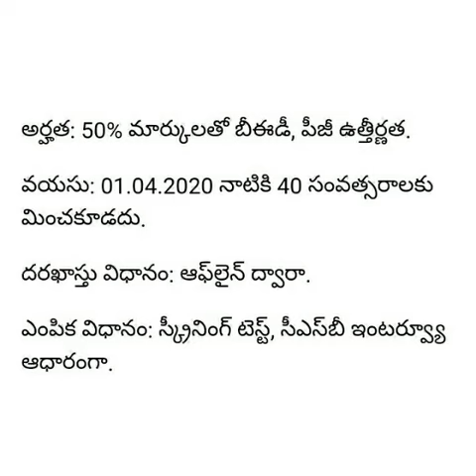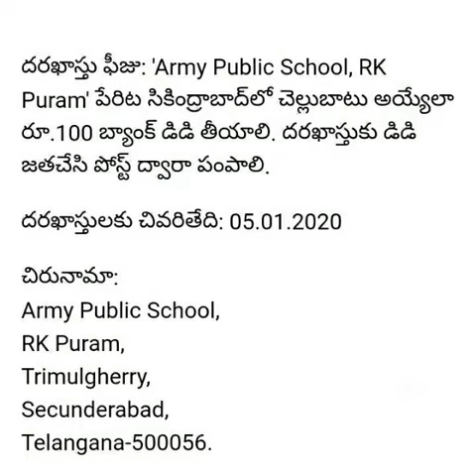Army Public School RK Puram Secunderabad Teachers Recruitment Notification (Details In Telugu )